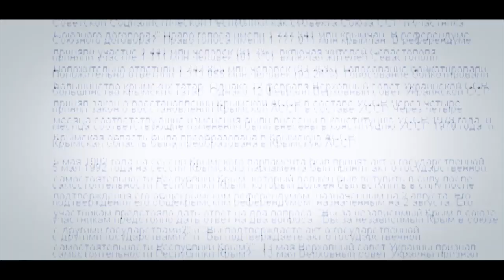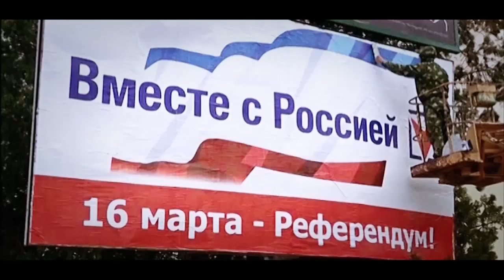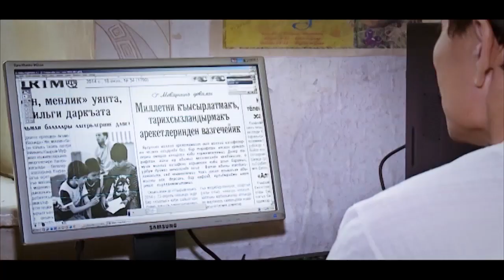WHO ARE THE CRIMEAN TATARS. ENGLISH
Whatever the changes they are facing now, it’s nothing more than a brief episode in the long history of the indigenous people of Crimea. Mighty empires have been clashing for Crimea since ancient times and each new winner believes he has secured his foot on this land forever...